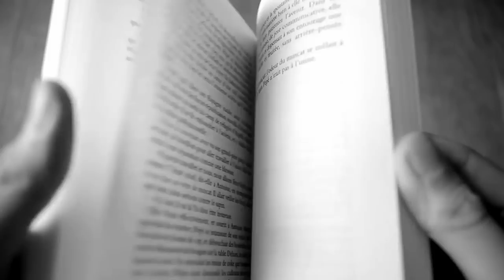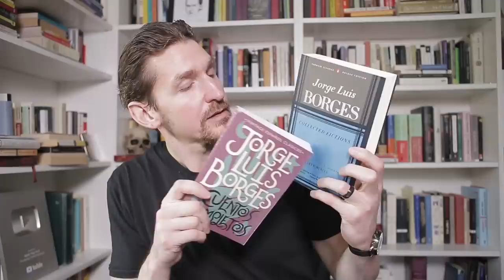How Should I Lose My Book Virginity? FAN LETTER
Guns Germs & Steel
Paris 1919
Conquest of New Spain

For $1+ per video Patrons you'll get access to:
Patron-Only Reviews
All Reviews Ad-Free